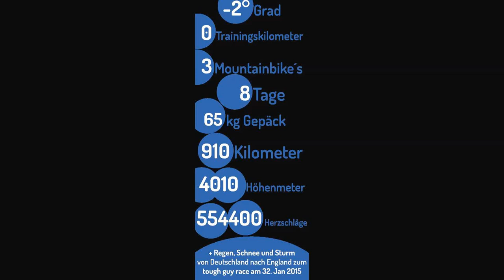wesp sei stark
Trailer zur Präsentation der Bike Tour vom 23. Januar 2015 über 900 Kilometer zum Tough Guy Race in Wolverhampton am 01.Februar 2015.